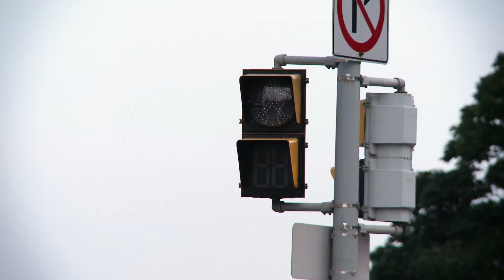Blue Legacy expeditions 2014 - Official teaser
Alexandra Cousteau and the Blue Legacy expedition team, collected important data during their cinematic 10-day journey. Three documentaries will be presented next September on the following topics: the water quality of the Ottawa River, the impact of dams on the river and the governance of the river.